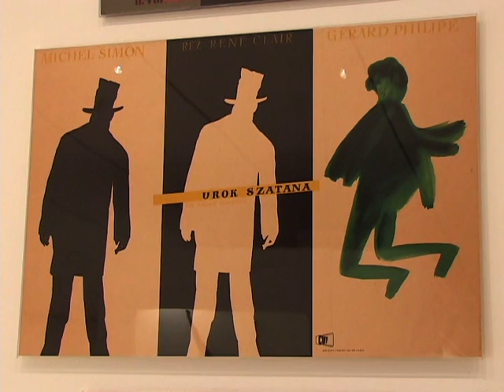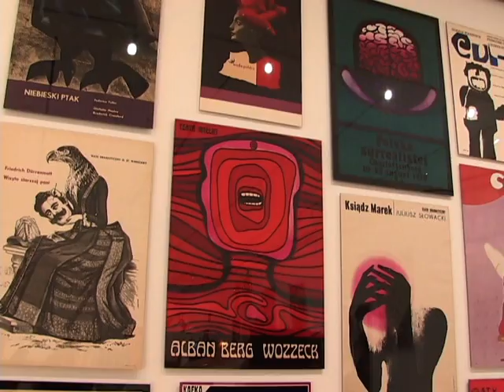Polish Posters 1945-89; Exhibition in MoMa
The exhibition will be on till November 30, 2009

About the Polish Posters' exhibition: Juliet Kinchin, Curator and Organizer of the Exhibition; and Michael Galvan, artist from New York City.

As per Moma: In the Cold War era the vitality of the Polish Poster School attracted international attention and admiration. Although state controlled, the posters—which are characterized by sophisticated imagery and surreal tendencies—often carried powerful, oblique commentaries on the designers' political surroundings. This exhibition presents a selection of posters from MoMA's collection that typify the striking look and bold spirit of Polish poster design from the 1940s through the 1980s.